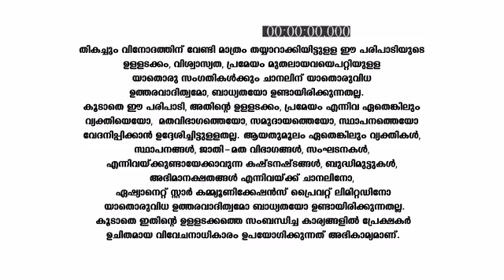Amma_Ariyathe_S1_E138_EPISODE_Reference_only.mp4